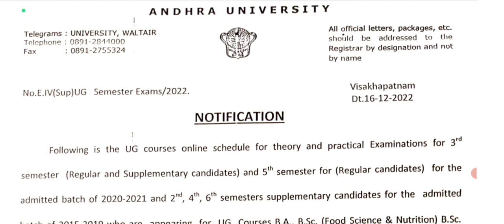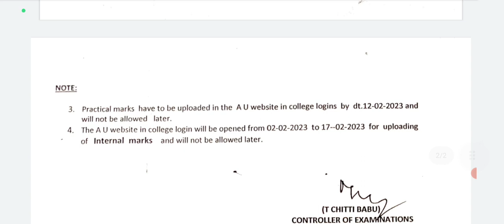AU degree Practical and Theory Exams for 3rd Sem,5th Sem,2nd,4th,6th Sem Exams registration dec2022